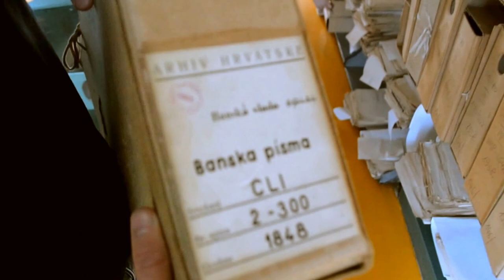Ban Jelačić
This film was produced by students from the high school "Josipa Slavenskog Čakovec" in Čakovec (HR) within the "Adventures in archives" activity of the co:op project.

The video uses excerpts of the song "Wake Me Up" by 2CELLOS.